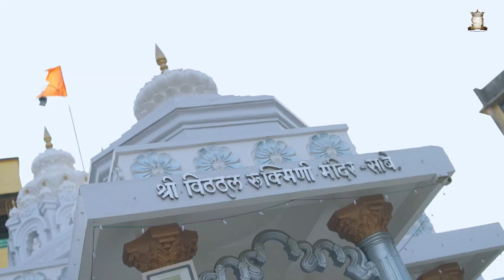KIRAN & KOMAL | ENGEGMENT HIGHLIGHT | SMD PRODUCTION | 2022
PRODUCTION MANAGER : ASHISH GAIKWAD
CAMERA UNIT : SMD PRODUTION
CINEMATOGRAPHY  : KALPESH JOSHI & ASHISH GAIKWAD / TEAM SMD
EDITING : KALPESH JOSHI